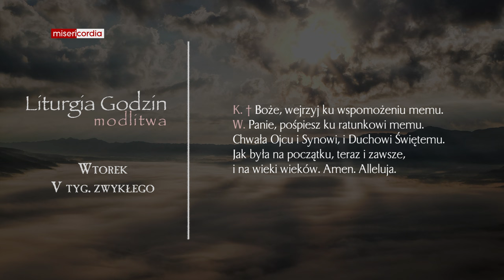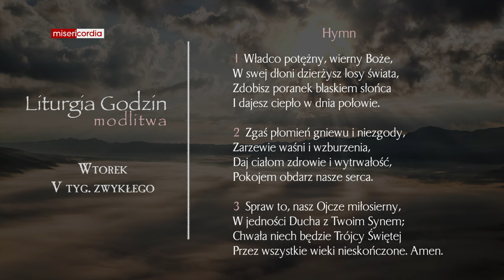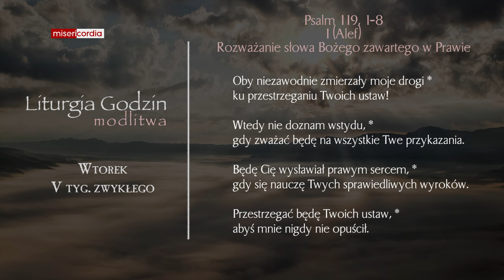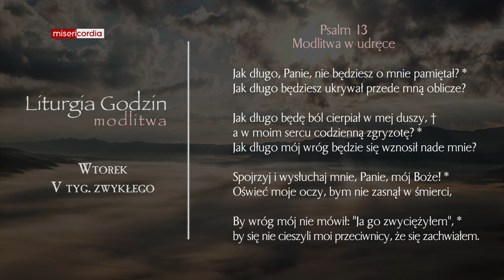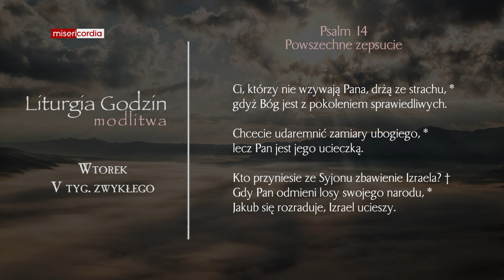Liturgia Godzin | Modlitwa Południowa | Wtorek, V tyg. zwykłego